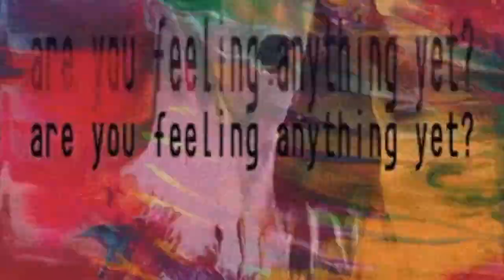☯WARNING this video made me high☯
SO I WENT TO THREE FESTIVALS WITH MAH GIRLFRIENDS! Here's a little collage c:
We went to Origin festival (NEW YEARS) and saw 6lack, Shock One, Eptic etc. Also we went to Hidden festival (dubstep) at belvoir amphitheatre and saw Dirtyphonics, Shockone, Megalodon, Midnight T. And lastly, Touch Bass festival included Excision (FUCKING SICK MANNN), Getter + Slumberjack.

ALSO I LOVE MY FRIENDS FOR LETTING ME FILM THEM CAUSE THEY'RE ALL PRETTI c:

LUFF MY SUNFLOWERS, THANKS FOR THE LAFFS MY FRIENDS!